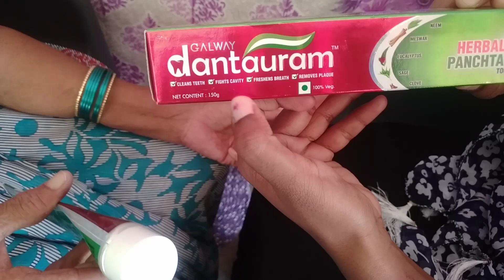Galway Herbal🎍Panchtatva toothpaste Review from Polampadu 👌||glaze trading India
if you want more info contact 👉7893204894(whatsapp)@galwaymamatha